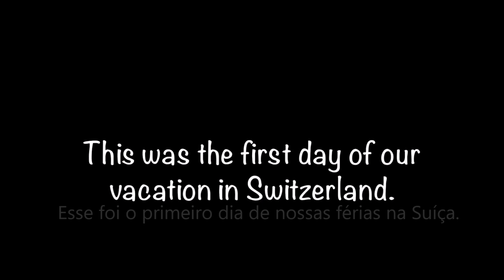VÍDEO ORIGINAL TRADUZIDO DO TURISTA QUE QUASE CAIU DA ASA DELTA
Chris Gursky, um turista norte-americano de férias na Suíça, teve um susto ao fazer um voo duplo de asa-delta pelas montanhas dos Alpes logo no primeiro dia de viagem. Ele ficou praticamente se segurando com as mãos por pouco mais de 2 minutos para não cair de uma altura de dar ataque cardíaco em muitos. Traduzimos o vídeo original divulgado pelo próprio protagonista dessa incrível história.